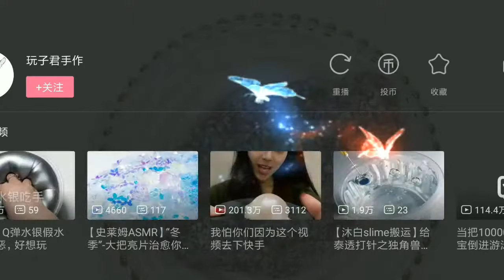MIX HUNDRED GLITTERS AND SLIME ✨💫⭐🌟✨💎💛💚💙💜❤️